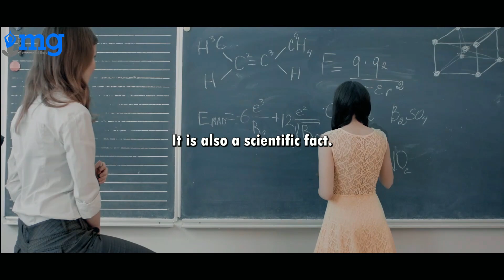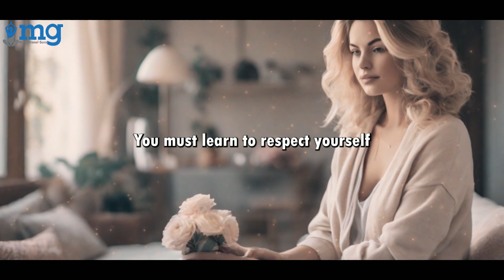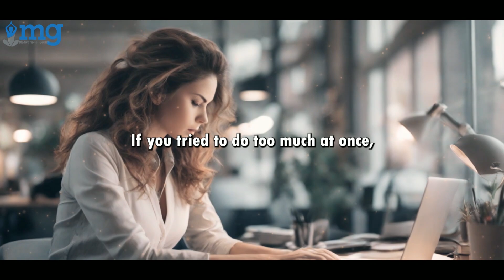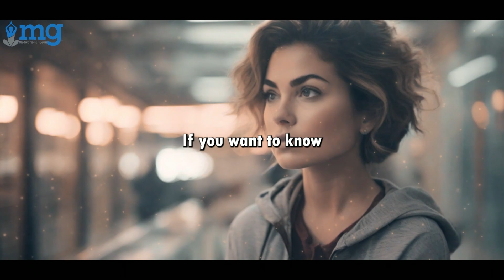FOCUS ON YOURSELF NOT OTHERS (Motivational Guru) | This is Why 95% People Fail | Sadhguru!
I Have Added My Own Value In This Video At 03:34 Minutes About How To Focus On Yourself

• As a part of the Isha Digital Veera team, we have obtained permission and guidance to use Sadhguru videos.

• This video is intended for teaching purposes. Our team will edit the video in a way that makes it understandable for any audience who is hearing Sadhguru for the first time.

Team,
Motivational Guru,

Our Special Thanks To Sadhguru